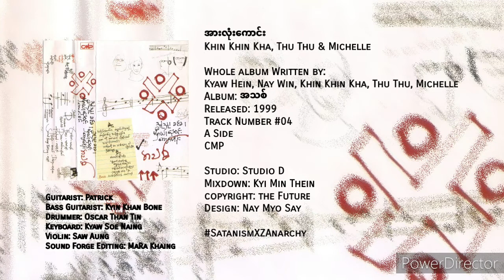Khin Khin Kha, Thu Thu & Michelle • အားလုံးကောင်း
အားလုံးကောင်း
Khin Khin Kha, Thu Thu & Michelle

Whole album Written by:
Kyaw Hein, Nay Win, Khin Khin Kha, Thu Thu, Michelle
Album: အသစ်
Released: 1999
Track Number #04
A Side

CMP
Studio: Studio D
Mixdown: Kyi Min Thein
copyright: the Future
Design: Nay Myo Say

Guitarist: Patrick
Bass Guitarist: Kyin Khan Bone
Drummer: Oscar Than Tin
Keyboard: Kyaw Soe Naing
Violin: Saw Aung
Sound Forge Editing: MaRa Khaing